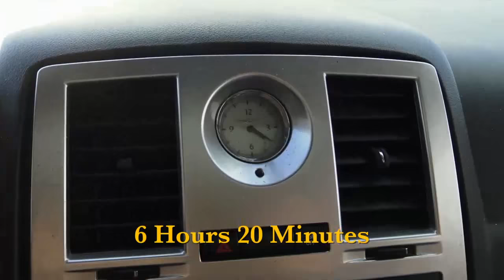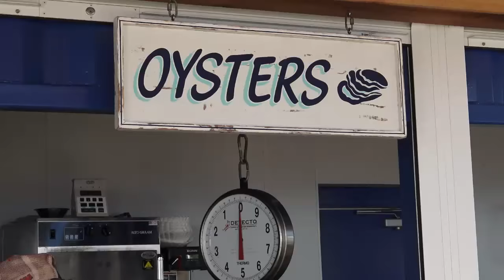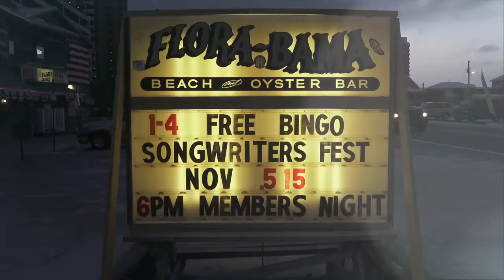FBISF 2015 - SHORT version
The 2015 Frank Brown International Songwriters Festival as seen through the eyes of Thom Bresh. A ton of music. With Ed Beaver, Bill Maier, Bobby Keel, Mike Loudermilk, Melissa Joiner, Jim Parker, Jack Williams, Bruce Channel, Rock Killough and Sonny Throckmorton.